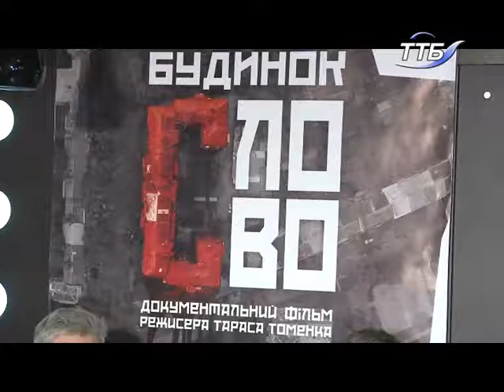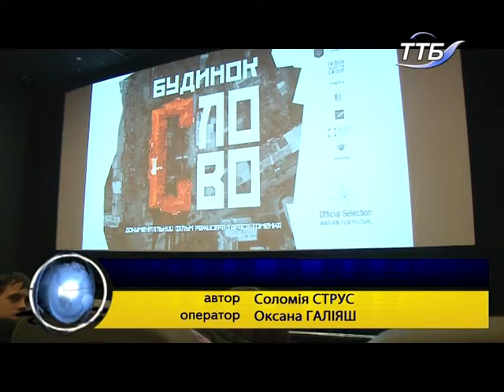У Тернополі відбувся показ фільму "Слово"